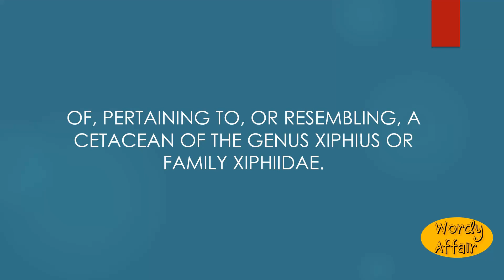Xiphioid Meaning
How to pronounce Xiphioid in English?
What does Xiphioid mean?

Wordy Affair